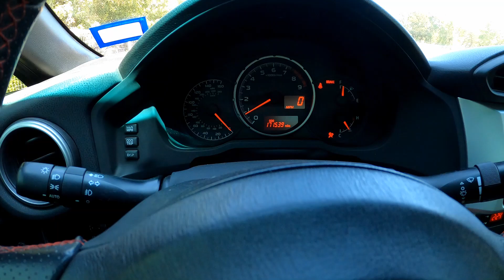Brz Engine Install! Was It Worth The Hype?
Installing our freshly rebuilt junkyard brz engine. First reactions to how it’s running and driving after the amount of time put into the recovery and swap.